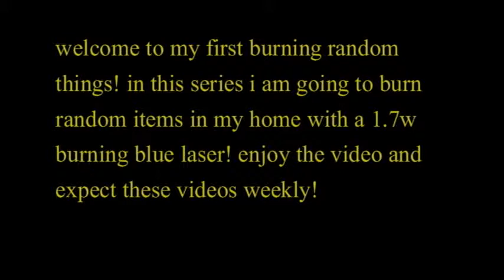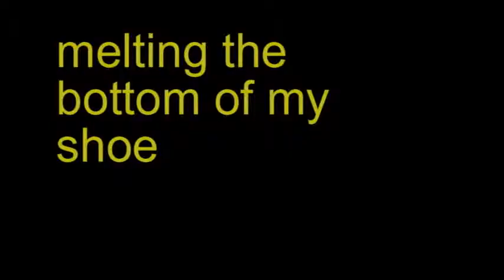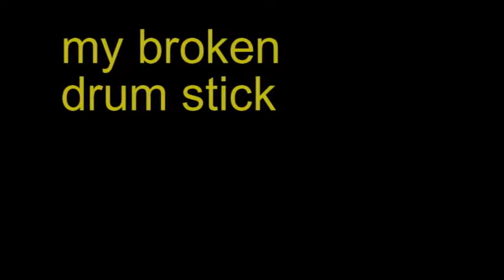Random Burning ep.1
this is my new series were I burn random things around my house with a 1.7w blue laser. enjoy and please leave comments I will respond!